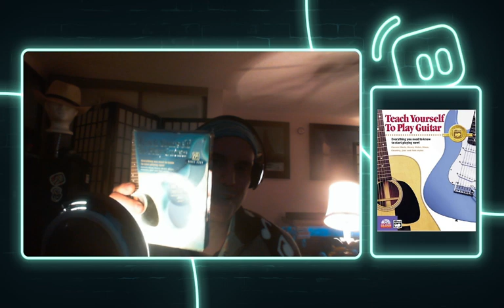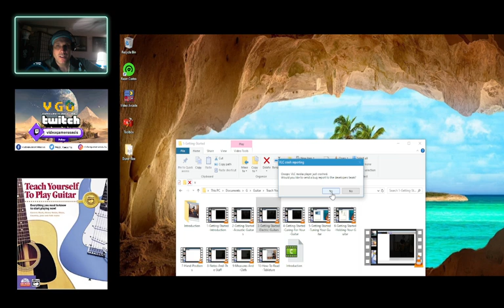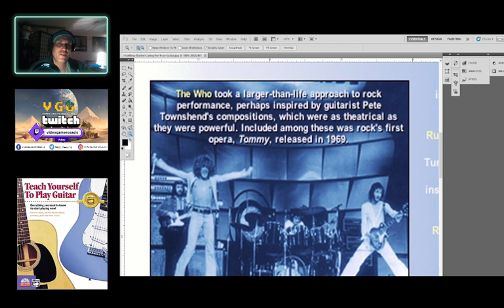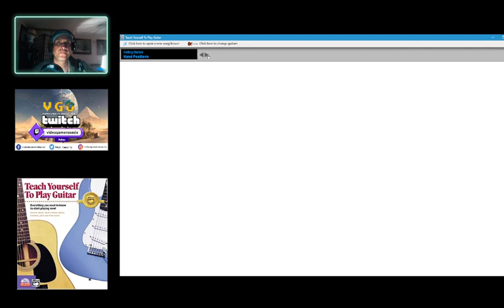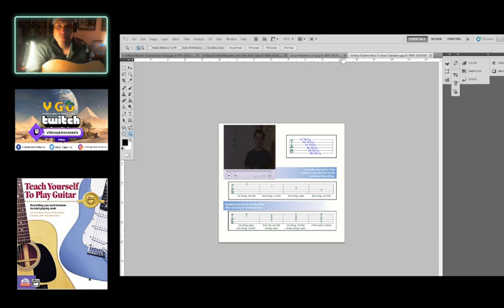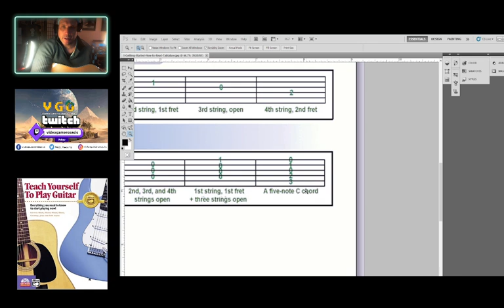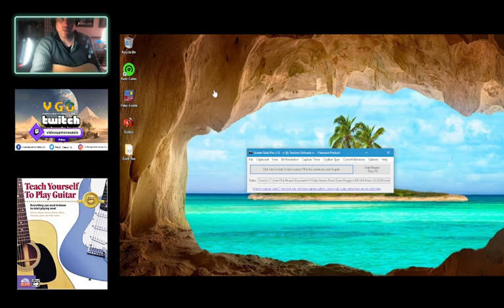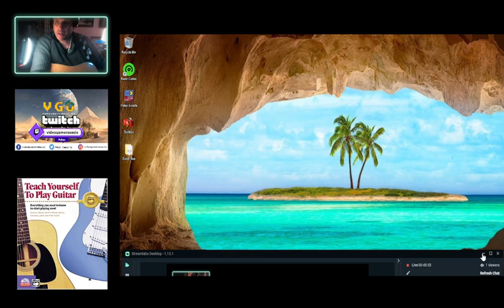Highlight: Introduction - Teach Yourself To Play Guitar CD-ROM - Weekly Lessons (3-20-2004)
Going back to the beginning of:

Alfred&#39;s Teach Yourself to Play Guitar: Everything You Need to Know to Start Playing Now!, CD-ROM CD-ROM – Audiobook, Oct. 1 2002

Getting Started:

Introduction and a Bit of Lesson #2